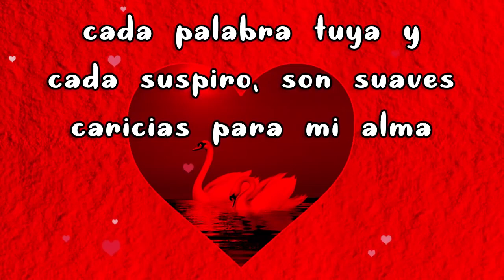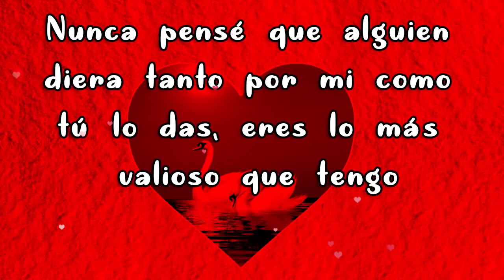❤️ ODPA ➤➤ "Te AMO y Te Amaré Hasta Que Muera" ❤️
“Te amo, no solamente por lo que eres, si no por quien soy cuando estoy contigo” (Roy Croft).